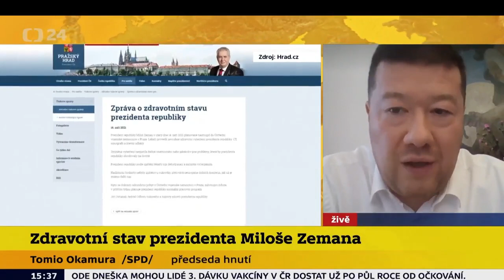Tomio Okamura v ČT24 - zdravotní stav prezidenta (před vyjádřením Senátu)